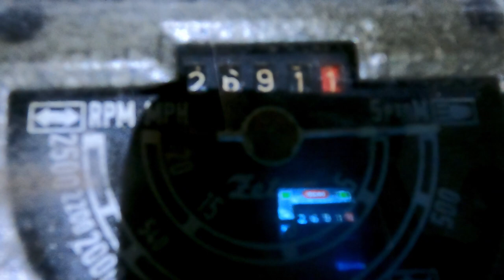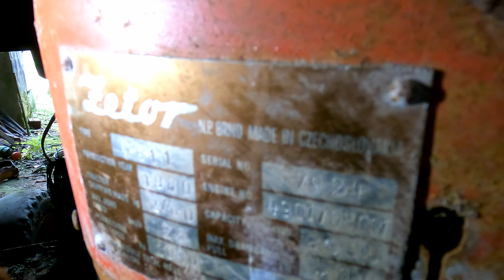Will it start? Zetor 4911 - Sitting 10+ Years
This Zetor 4911 has been sitting in a shed with over 10 years, will it start??

Dave's Workshop - from classic cars to heavy machinery, brake rebuilds to engine swaps. More projects to follow.

Music;